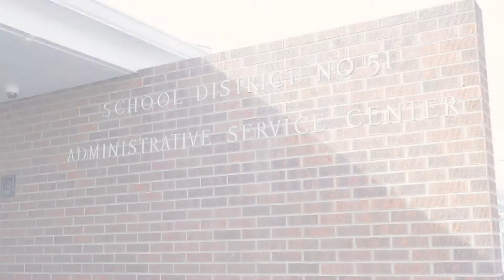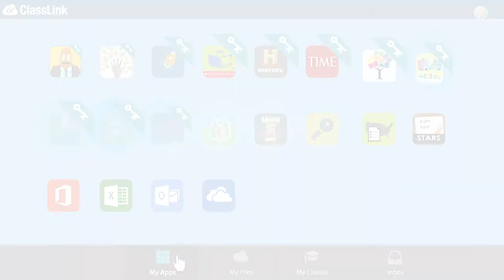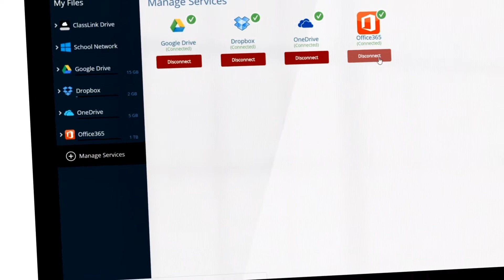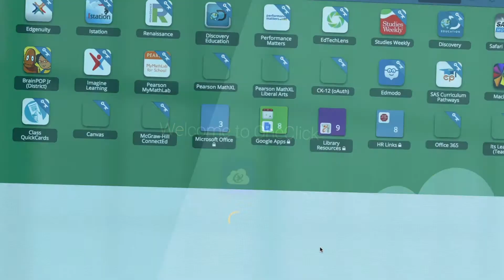ClassLink Elevates Educators in Colorado School Districts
Schools leaders in Colorado share the benefits of single sign-on and analytics for their users. With barriers to access removed, academic time is returned to the classroom benefiting both students and teachers alike. Usage analytics gives academic leaders important insights on their library of resources.